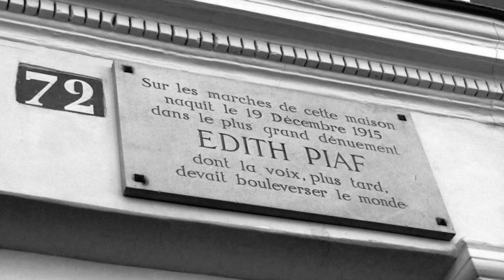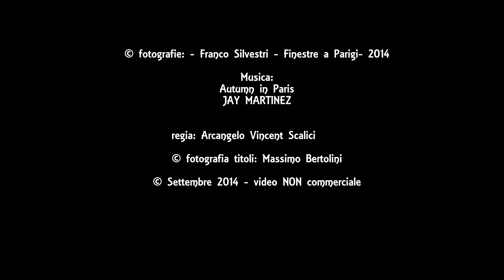982. 20140908 - Franco Silvestri - Finestre a Parigi - montaggio Arcangelo Vincent Scalici